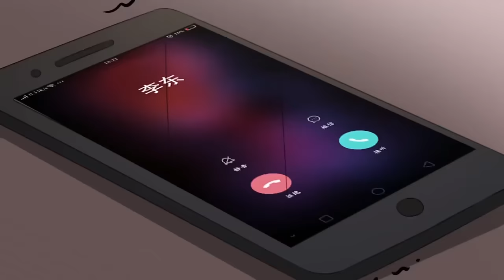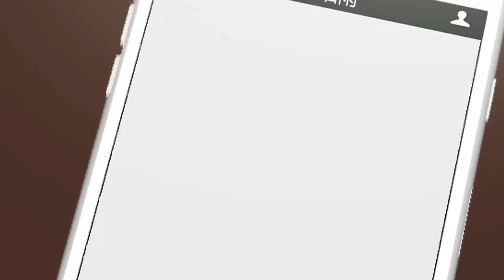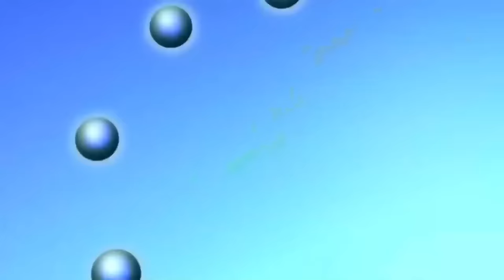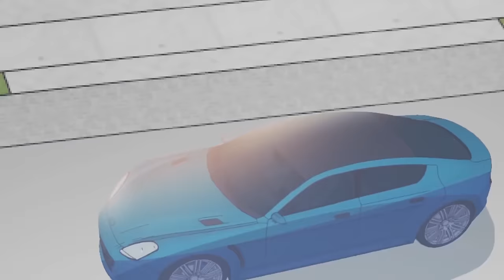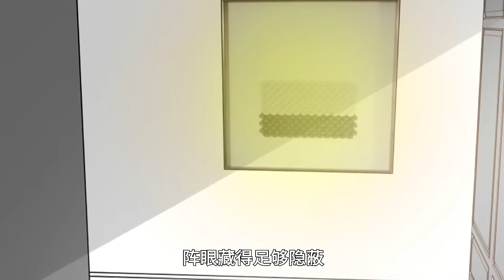🔔🔔🔔都市之仙王归来 | The Return of the Urban Immortal King EP1-31 Multi Sub 1080P